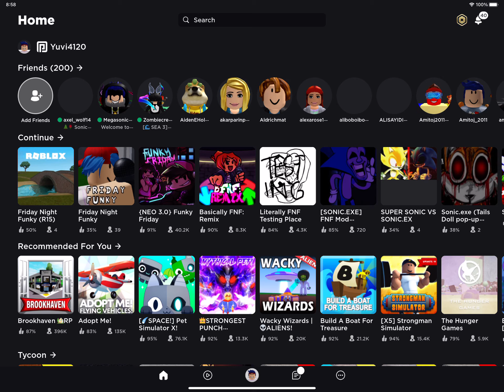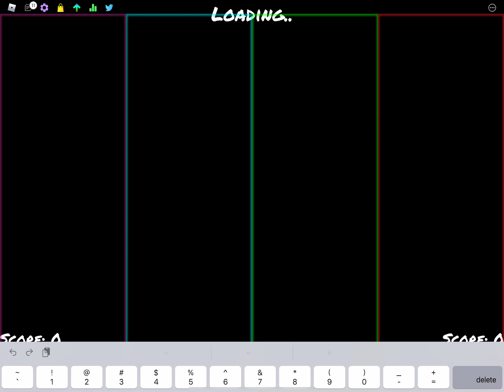NEO 3.0 Funky Friday Roblox New Mod Update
NEO 3.0 Funky Friday Roblox New Update
Beat box battle

SHUTDOWN = UPDATE
🎮 Console - D-PAD or XYBA
ebur1n - V3 Map Designer